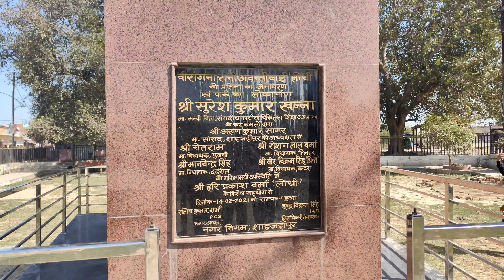team meet me|| मिलकर बहुत अच्छा लगा ||बहुत अच्छा इंसान हैं Sandeep Yadav vlogs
Hello guys keise ho aap sab log comment Karo Aaj aapka bhai the fundoze Team se Milne gya tha bahut achha insaan hai.

Instagram I'd 👇
Mr Sandeep 34

Search keyword 👇
The fundoze Team se milna,
Meet up with the fundoze Team,
Meet the comedy king the fundoze,
Shahjahanpur ke comedy king,
Comedy video,
Sandeep Yadav vlogs,